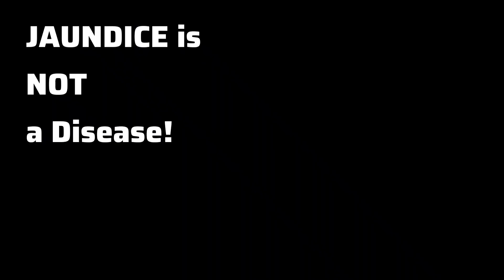JAUNDICE Explained in JUST 5 Min.| 5 मिनिट में पीलिया को जानें | Dr.Bhawana Chopra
🌟 ONLY FOR 5 MINUTES!!!

Join me, Dr. Bhawana Chopra, on a journey to demystify Jaundice! ⚠️⚠️⚠️⚠️

 In this insightful video, we delve into the causes, symptoms, and effective treatments for this common medical condition. Let's empower ourselves with knowledge to promote liver health and overall well-being! Don't miss out – it's your guide to understanding and managing Jaundice!